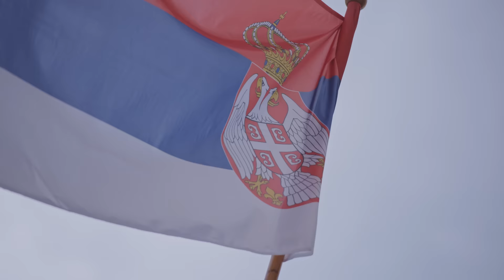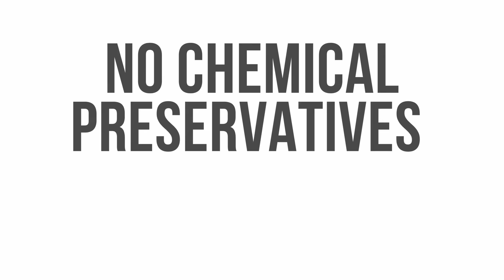Parrot Breeding in Serbia - A Hidden Gem in Aviculture. Your Parrot Birdfood. Macaws & Co.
On my travels I meet lots of breeders and bird lovers, but Serbia overwhelmed me with a great hospitality and extraordinary breeding centers. In this episode you see a passionated Serbian breeder  named Igor. He and his wife managing around 200 parrots in well equipped aviaries. His focus are Macaws. We have tested our Vital Pellets and other premium products of our range with great success. Enjoy Part 1 with Igor in Serbia.

YOU WANT TO KNOW MORE?